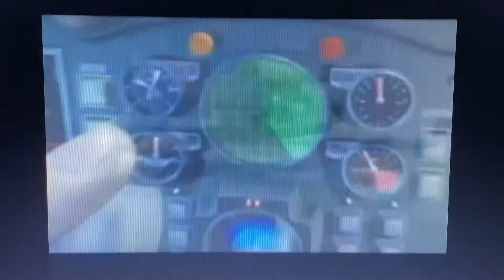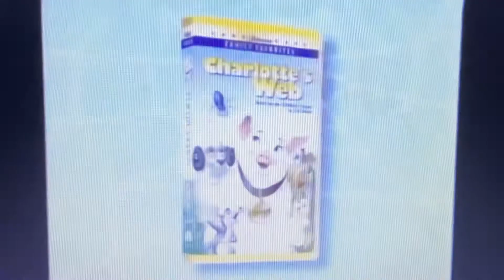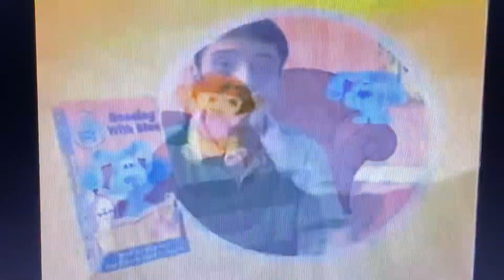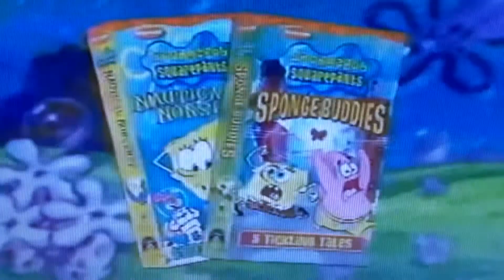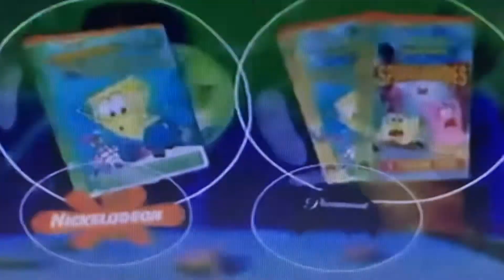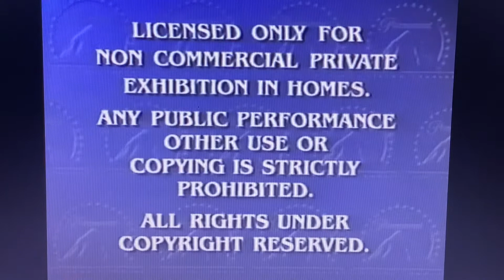Opening to Dora the Explorer Dora’s Backpack Adventure 2002 VHS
Here’s the Opening:
1. Paramount Logo
2. Coming to Videocassette
3. Jimmy Neutron VHS & DVD Trailer
4. Charlotte’s Web 1 & 2: Wilbur’s Great Adventure VHS & DVD Teaser Trailer
5. Paramount Logo
6. Now Available on Videocassette
7. Nick Jr. VHS Trailer (Little Bear, Blue’s Clues & Dora the Explorer)
8. SpongeBob SquarePants VHS & DVD Trailer
9. Peanuts VHS Trailer
10. Paramount Feature Presentation/Warning Screen
11. Paramount 90th Anniversary Logo
12. Nick Jr. Kids Opening (Little Bear Version)
13. Face Travels in Different Ways